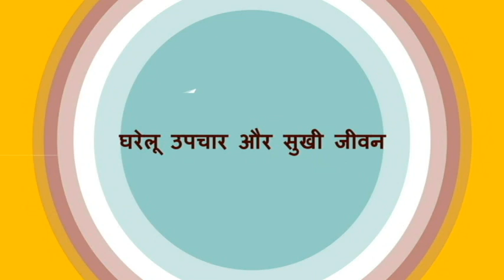डेंगू, मलेरिया, चिकनगुनिया, टाइफाइड और वायरल बुखार से 1 वर्ष तक छुटकारा पाने का चमत्कारी नुस्खा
डेंगू, मलेरिया, चिकनगुनिया, टाइफाइड और वायरल बुखार से 1 वर्ष तक छुटकारा पाने का चमत्कारी नुस्खा | Fever